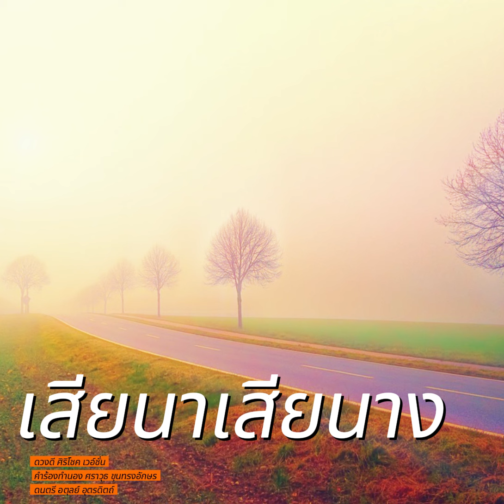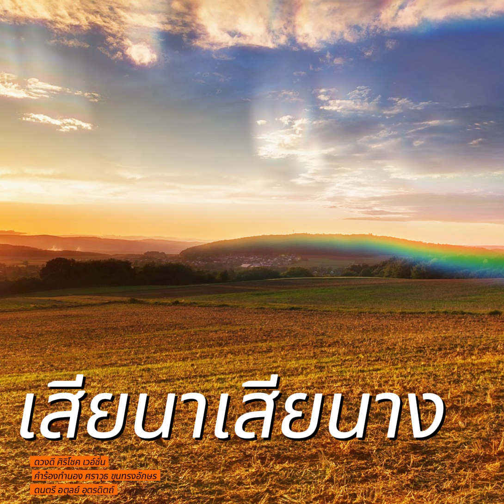เสียนางเสียนาง เวอร์ชั่น ดวงดี ศิริโชค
คำร้องทำนอง ศราวุธ ขุนทรงอักษร
ดนตรี อ ตุลย์ อุตรดิตถ์